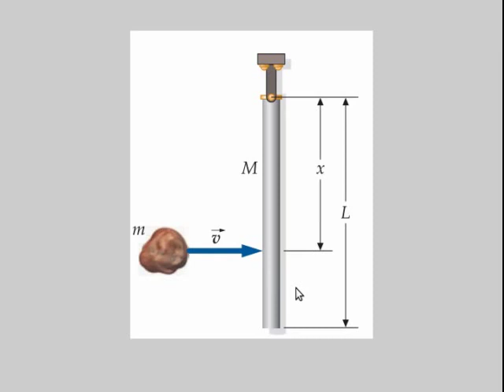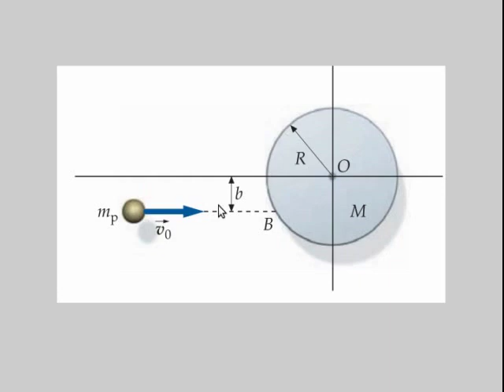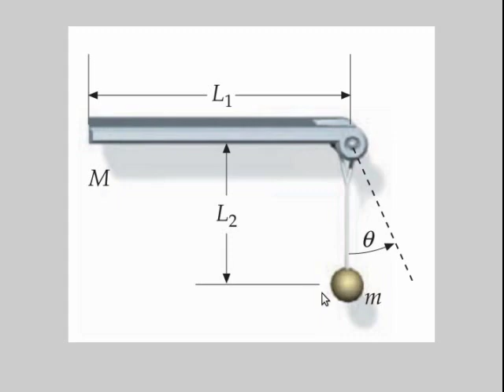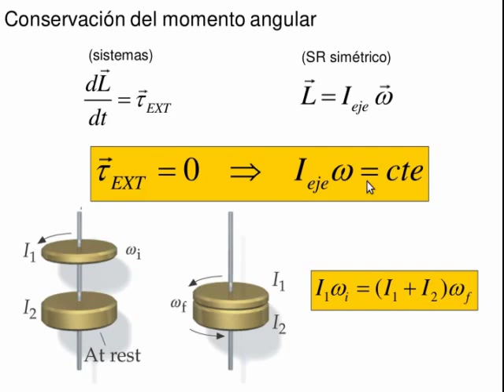Teoría Momento Angular: ¿Qué es el momento angular?